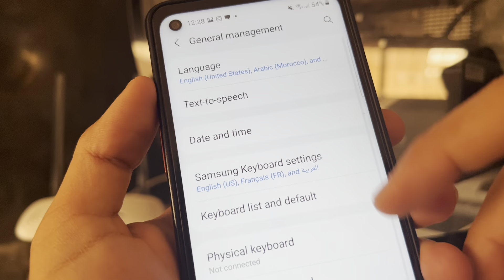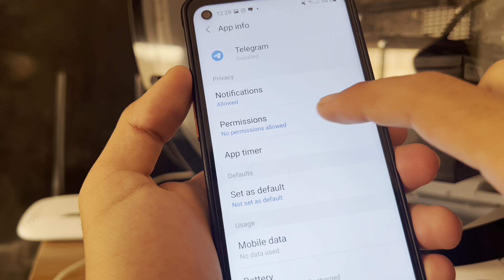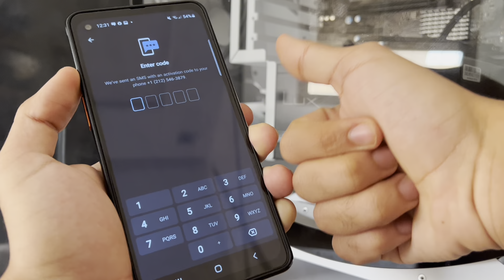Telegram Login Error || Please try Again later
How to Fix Telegram An occurred error
Please try Again later
Telegram Login Error

Telegram Too Many Attempts in Login Problem Solve